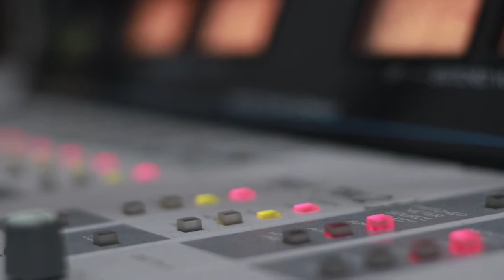მაია ბარათაშვილი - ვარდები არ არიან. Live არ დაიდარდო / Maia Baratashvili - Vardebi Ar Arian. Live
2019 წ.  23 დეკემბერი
ლაშა რამიშვილის საავტორო გადაცემა "ღვინო დუდუკი ქალები". სტუმრად მაია ბარათაშვილი. ცოცხალი შესრულება.
კომპოზიტორი: ბიძინა კვერნაძე
ლექსი: გალაქტიონ ტაბიძე